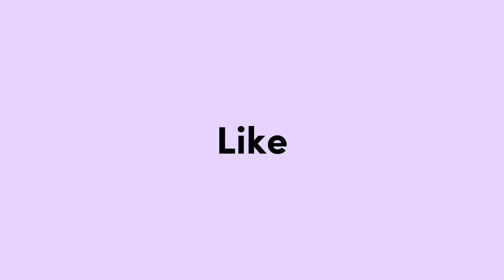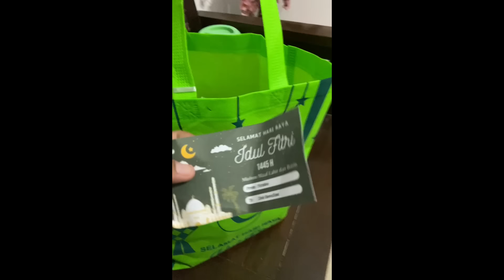TERIMAKASIH MBAK MBAK KU 🥹 ALHAMDULILLAH ISO BERBAGI PARSEL KANGGO MBAK MBAK KU ❤️